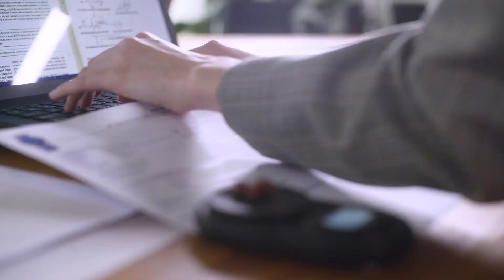Aicom-Aicoming Probiotics - 銀獎 - Monde Selection 2022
Aicom-Aicoming Probiotics was awarded with a Silver Quality Award 2022 by Monde Selection's independent Jury of experts.  Since 1961, Monde Selection is the Quality Institute that offers a global evaluation of consumer products worldwide. According to the type of product, the evaluations include a sensory, scientific and legal analysis.